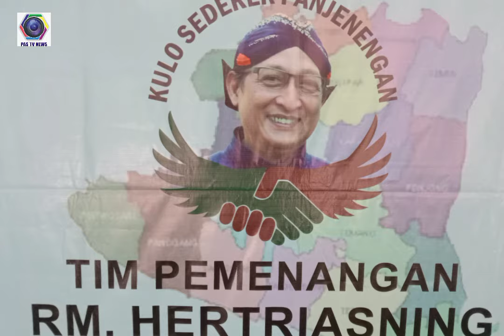Heboh Lukisan Dani Ramli Menggambarkan Pemilu Caleg 2024 DIY & Gunungkidul Ayo Simak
Yogyakarta media pastvnews.com, Dani Ramli adalah seniman  lukis juga akademisi atau dosen disalah satu kampus ternama di Yogyakarta. keahliannya  melukis meneguhkan
keberagaman seni dan  inspirasi. Pria  ini merupakan pelukis metode abstrak. Atau di kenal pelukis An nur  karena setiap akan  melukis membaca alqur’an surat Annur  ayat 35,

Hasil goresan akurat dan penuh imajinasi juga terkandung kesakralan dan  bermakna serta tumpahan cat warna warninya  melambangkan gambar yang menarik dan mustajab saat  melukis mendapat petunjuk menyesuaikan arti dalam surat alquran annur.

Dani mengungkap melukis memang harus kosentrasi penuh agar goresan kuas kekanvas memberikan data gambar terbaik. Ini memang menjadi ciri khas saya sebagai pelukis abstrak katanya.  tim red